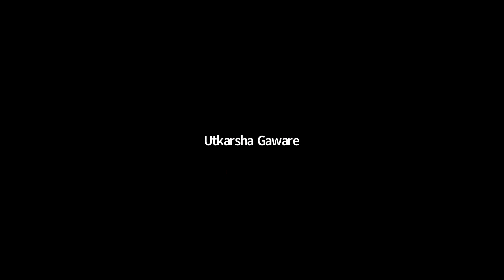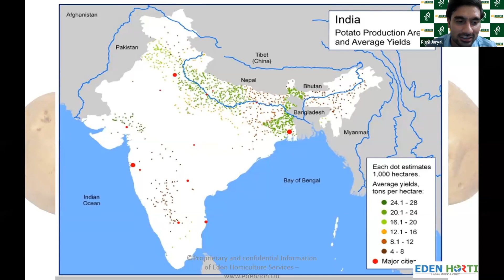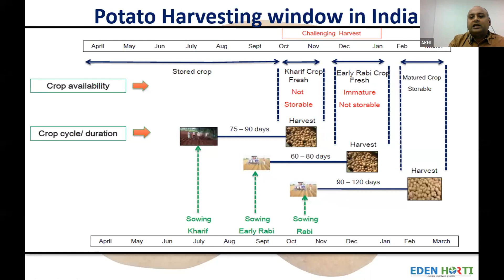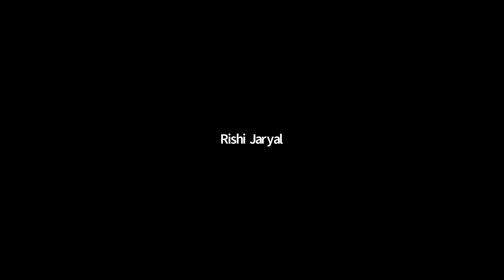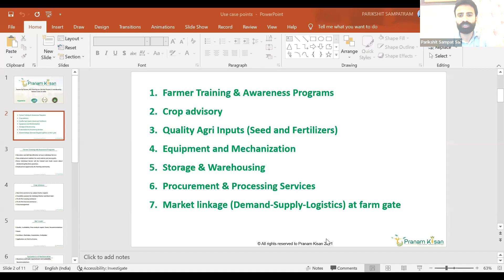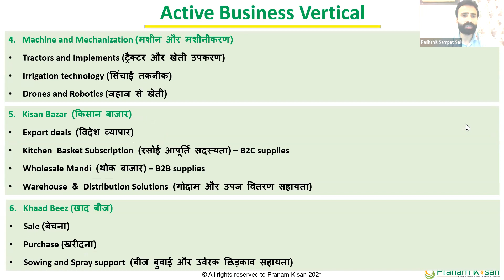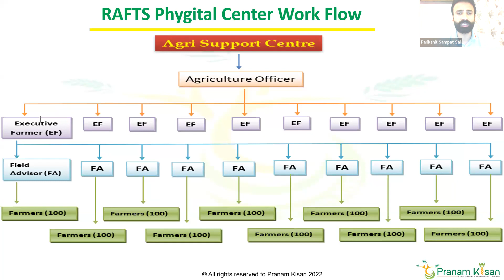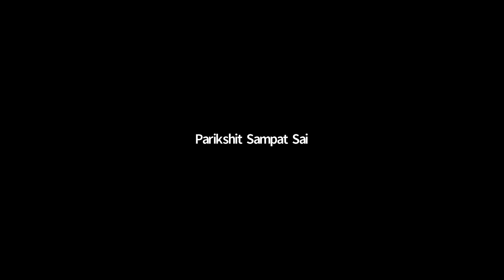| Day 15 | 21 Days International Training Program | Just Agriculture | ICAR | NAHEP |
Just Agriculture is India’s Largest Agri Edutech Platform with 5 lakh+ Readers & 35K+ LinkedIn Community. It offers a prodigious platform to share about latest agri innovations. The lush of our company is enthused
with a warm energy to channelize all innovations, technicalities emotions and even the unheard chords and unseen blaze of the farmers.

Just Agriculture magazine is widely circulated among the farmers, professionals and academicians among 28 states of India and 63 counties globally.

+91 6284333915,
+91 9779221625